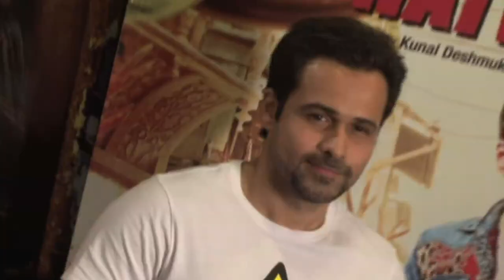Prachi In Cricket, Kangana's Love Confessions And Lots More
Let's find who has hit the headlines this Bollywood week.